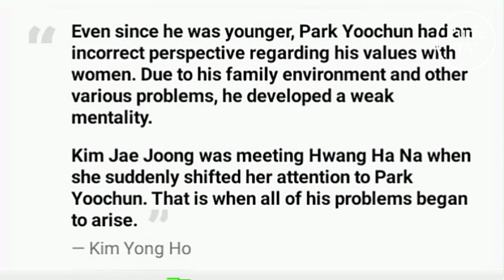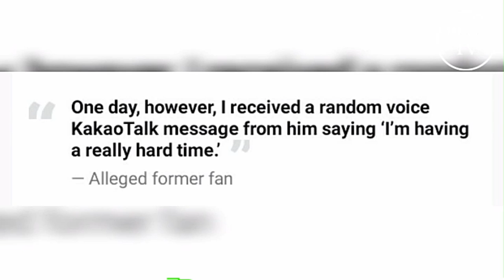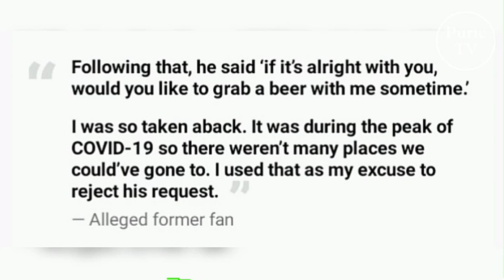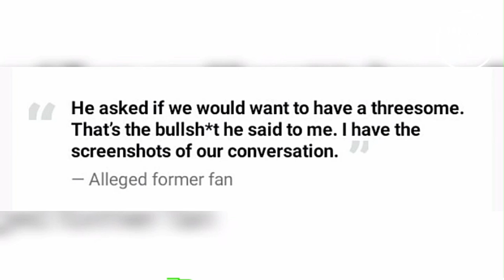Park Yoochun is under fire allegedly seeking an inappropriate s*xual relationship